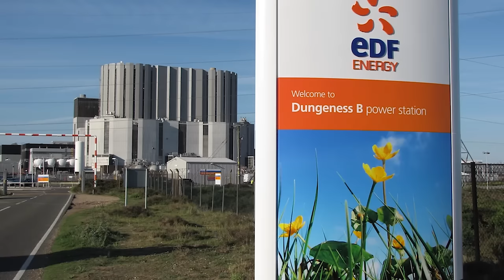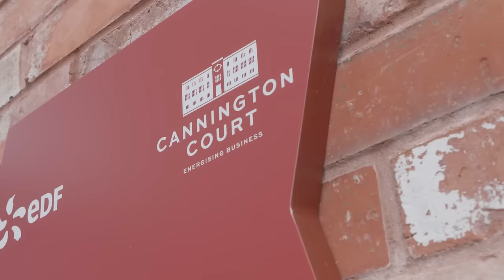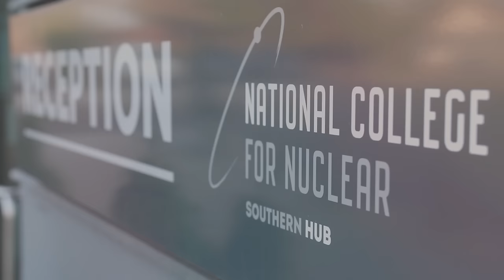Investing in Britain for 25 years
🎉 Celebrating investing in Britain for 25 years 🎉

In the same year that James Cameron's Titanic sailed into our hearts, Saving Private Ryan kept us on the edge of our seats and The Truman Show had us all talking, EDF embarked on its journey to become a long-term partner to Britain.

It all started with the purchase of London Electricity on 30 November 1998. Since then we’ve launched ground-breaking projects, forged important partnerships and pioneered innovative technology, all to save customers cash and carbon and help Britain achieve NetZero.

We’ve achieved a lot in the last 25 years and there is so much to be proud of.  Take a look at some of the highlights 🎥